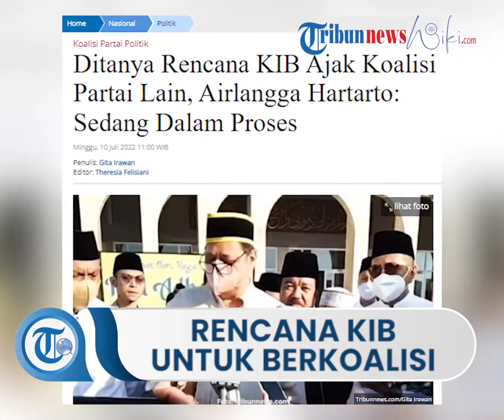Ketum Golkar Airlangga Hartarto Sebut KIB sedang Proses Ajak Koalisi Parpol Lain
TRIBUN-VIDEO.COM - Ketua Umum Partai Golkar Airlangga Hartarto menanggapi pertanyaan wartawan terkait rencana Koalisi Indonesia Bersatu (KIB) untuk mengajak gabung partai lain dalam Pilpres 2024.

Airlangga Hartarto mengatakan saat ini pihaknya tengah berproses untuk mengajak gabung partai lain dalam koalisi yang terdiri Partai Golkar, PAN, dan PPP tersebut.

"Sedang dalam proses," kata Airlangga Hartarto usai salat Idul Adha di DPP Partai Golkar Jakarta Barat pada Minggu (10/7/2022).

Ditanya terkait pertemuan antara mantan Ketua Umum Partai Golkar Jusuf Kalla (JK) dan Ketua Majelis Tinggi Partai Demokrat Susilo Bambang Yudhoyono (SBY) beberapa waktu lalu.

Airlangga mengatakan JK berhak bertemu SBY atau siapapun.

"Ya kan Pak JK bisa bertemu dengan Pak SBY atau siapapun, jadi ya kita tunggu saja," kata dia.

Diberitakan sebelumnya Presiden RI ke-6 Susilo Bambang Yudhoyono (SBY) disambangi Jusuf Kala yang juga Wakil Presiden RI ke 10 dan 12 di Cikeas, Bogor, Jawa Barat, Kamis (23/6/2022) sekira pukul 9.45 WIB.

Artikel ini telah tayang di Tribunnews.com dengan judul Ditanya Rencana KIB Ajak Koalisi Partai Lain, Airlangga Hartarto: Sedang Dalam Proses,